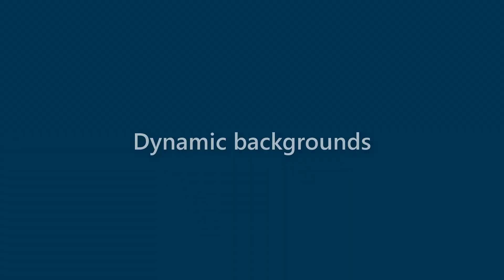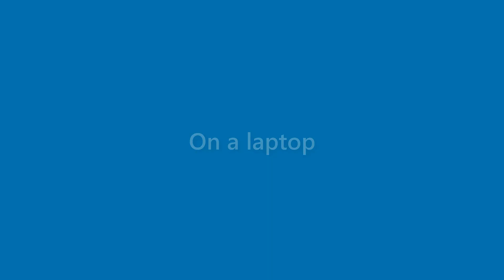Sidney Mcgowan - appearance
Name Look - Sidney Mcgowan - appearance. In this video we present "Sidney Mcgowan" name look and feel in various scenarios.
This video will cover:
How does "Sidney Mcgowan" look as a personal letterhead?
How does "Sidney Mcgowan" look on a business card?
How does "Sidney Mcgowan" look on a computer/laptop screen?
How does "Sidney Mcgowan" look with different background colors?
How does "Sidney Mcgowan" look with various fonts?